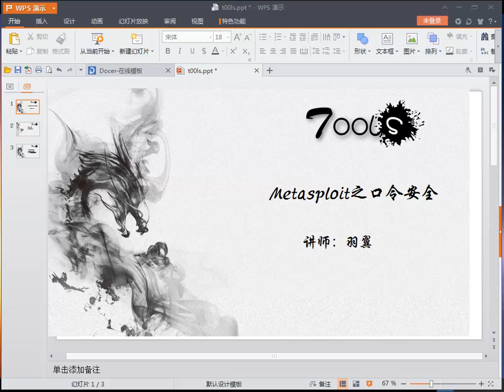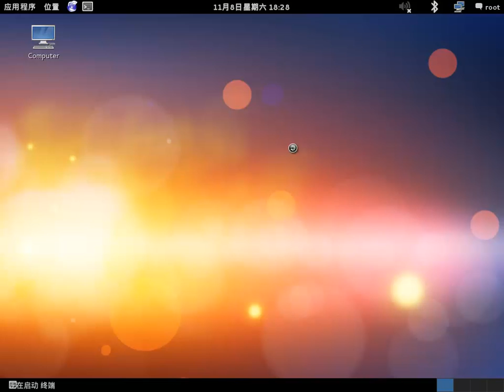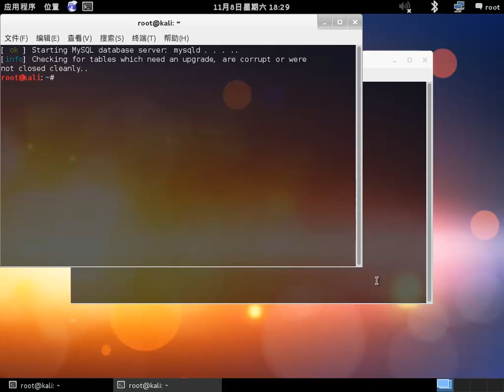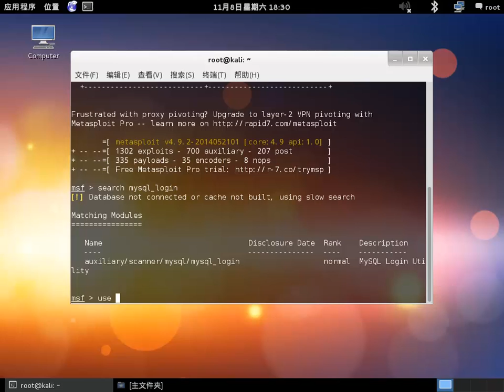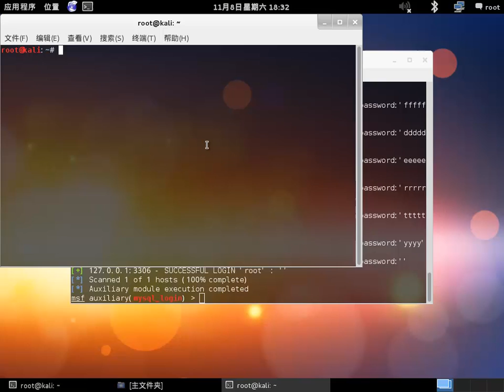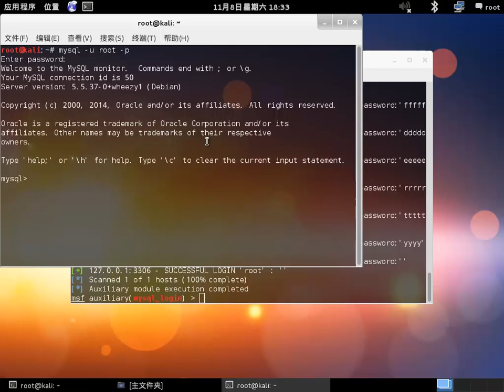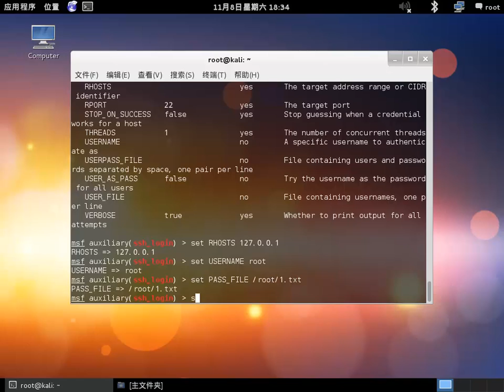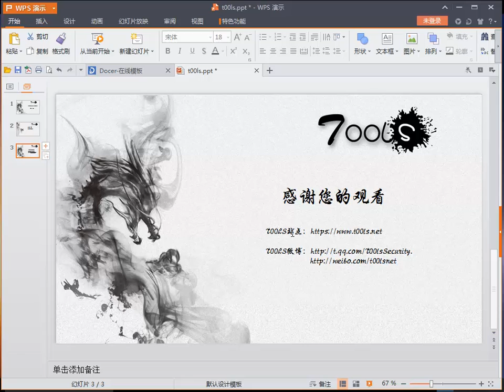Metasploit第二季第03课 口令安全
就像很多人最初的梦想一样，我想成为一名黑客，我在网上到处找关于黑客的教程，书籍，视频等，经过不断的学习，自己也了解到了许多概念，工具等，比如Kali Linux，但总是缺少一门系统化的课程，能够详细的讲授关于网络安全的各个方面。或许由于某些原因，这类课程总是很难找到。